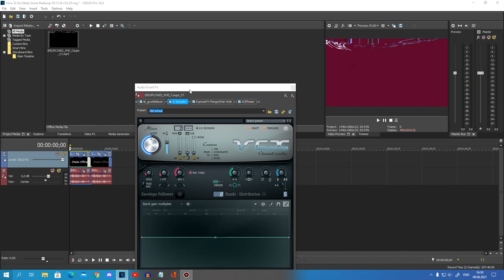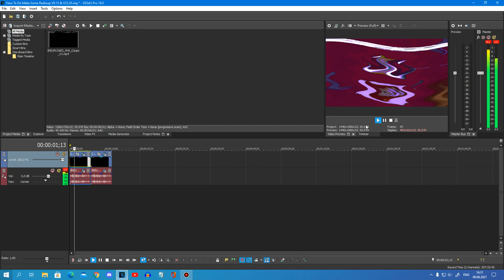{REQUESTED} How To Do Make Some Radioup V9.13 & V23.20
Requested By: 2011G, iiSharkBus, TJOVE465's2C & TTDME674